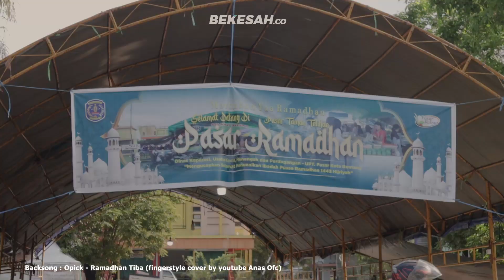OTW RAMADHAN GAEEESSSS !!!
Ramadan tiba ramadan tiba. Selamat menunaikan Ibadah Puasa. Jangan mokel .

terima kasih.

Kerjasama / Promosi / Pariwara

BEKESAH.co / 2022